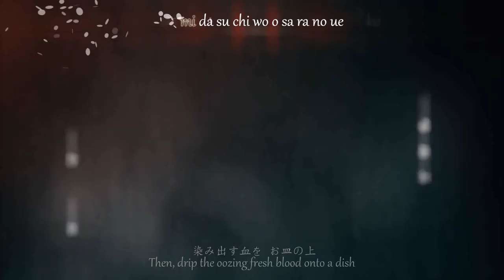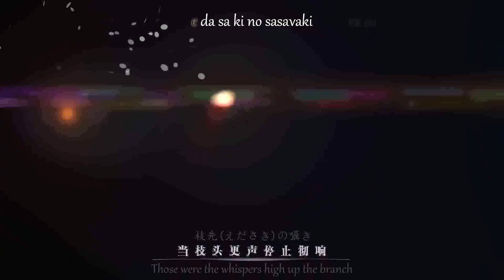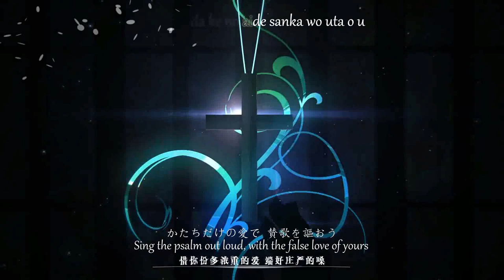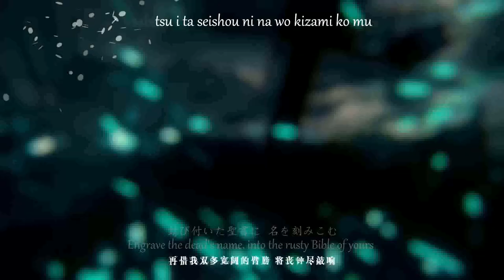【KAITO MEIKO V3】Who Killed Cock Robin?【Japanese Ver. + VSQX】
Happy Birthday Meiko!

*All English subtitles were based on the Japanese lyrics provided by BK小鹿. VSQX is in the 2nd link of Credits section*

Lyrics:

「誰が駒鳥を殺したの？」
「どうでもいいのは真実だけ」

"Who killed Cock Robin?"
"The only insignificant thing is the truth."

漆黒のその目で 死骸を見つけ
Seek for that corpse, with the dark eyes of yours.
染み出す血を お皿の上
Then, drip the oozzing fresh blood onto a dish.
鋭利な矢羽を 赤い胸に刺す
Pierce through the red thorax, with your sharp arrow.
紅に染めるまで
Until it stains into a blood red.

くどいお話で 哀悼を捧げよう
Mourn faithfully, with your long-winded lecture.
暗い墓穴(ぼけつ)を 掘り下げて
Dig down the earth, and make a dark grave.
松明(たいまつ)を灯して 夜道を照らす
Light up the night, with the lit torch of yours.
枝先(えださき)の囁き
Those were the whispers high up the branch.

途切らせた 命を
The bustling crowd witnessed
騒ぎ立て 見る者
A life ended out of sudden
舞い散る羽根が消え逝く
The fluttering feathers fade away
（舞い散る真実が消え）
(The fluttering truth fades away)

それぞれの 仮面に
Each mask behind
隠された 偽善者
Hides a hypocrite
虚ろな 目をして
With a pair of hollow eyes

“誰が殺した 駒鳥を”
“それは私よ” 軽く言ったね
"It was me." He said lightly.
登場の列を並べよう
Line them up, let's start a queue for debut.
ささっと幕を開けよう
Quick, unveil the curtains.

かたちだけの愛で 賛歌を謳おう
Sing the plasm out loud, with the false love of yours.
棺(ひつぎ)を担ぐ 夜を抜け
Carry the coffin next, across the dark night.
帷子(かたびら)を編んで 細い白糸で
Weave a shroud, with the fine white thread of yours.
暁に溶けるまで
Until it melts into the crimson dawn.

頑丈なお体で 弔鐘(ちょうしょう)を響かせ
Toll the bell, with the strong figure of yours.
棺覆いを運ぶ 夫婦二人
Let the couple bear the pall next.
錆び付いた聖書に 名を刻みこむ
Engrave the dead's name, into the rusty Bible of yours.
真夜中の囁き
Those were the whispers heard in the midnight.

悲しみに溺れている森に
The whole forest drowns into grief.
ため息付き 啜り泣いて
Deep sighs, draped sobs come next.
涙の隙間から 真実が
From the cracks of tears, the truth was uncovered.

悲鳴に覆われ 不穏な空に
Utter wails lie over the ominious sky.
あらゆる役をこなす
All actors played their roles wonderfully.
偽りの善意の中
Immersed themselves into their false kindness.

"It was me. So what?"
あっちも こっちも 無関心な顔
Look around, no one even cares about it.
“あなたの審判　また今度”
"Well, let's set your trial next time."

~Credits~

VSQX & Japanese lyrics by BK小鹿, edited and mixed by me.

Original Producer: 星火行动

Original Music: 清风疾行

Original Singer: Yan He

PV: 麻薯映像